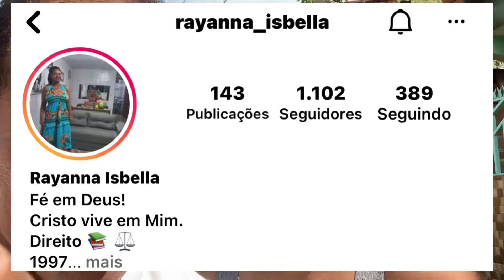Entre alas extrema esquerda e bolsonarista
“Não concordo com a política de Robin Hood - roubou e fez”